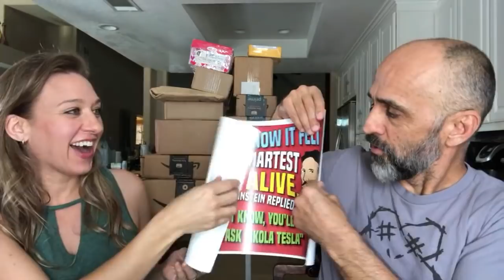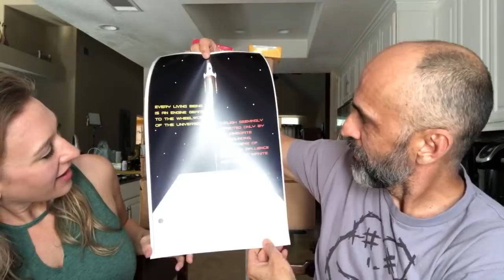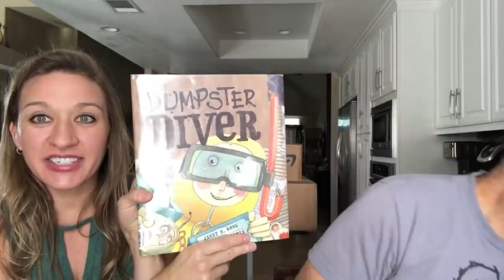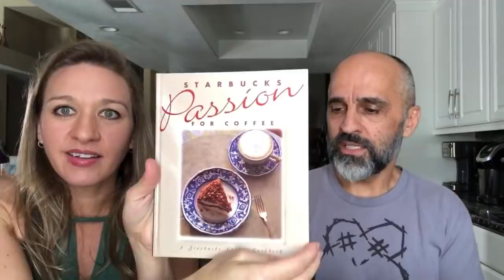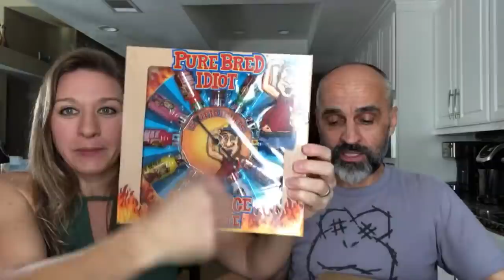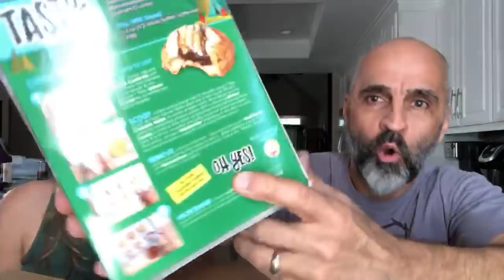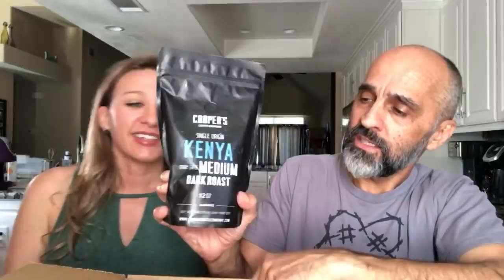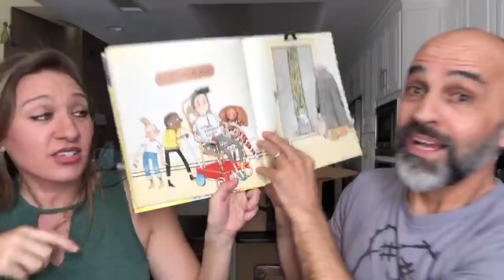Who sent us these Mystery Boxes? Let’s open them up!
Some of our friends sent us some mystery boxes let’s see what we got!

Dumpster Diver Grabber Stick
Plastic razor blades for label removal
Master Lock Personal Safe (for Swap Meets & Flea Markets)
Hot Wire Foam Cutter (Woodland Scenics)
Hot Knife Foam Cutter with Engraving Tip! (looks cool and cheaper!)
Universal AC Adapter 5v to 12v 300mA
Bar Keepers Friend Cleanser & Polish 21 oz
100 piece Screwdriver set (with Tamper proof tips)
Plastic Razor Blades
Scotty Peelers
Saga 86 lb Digital Postal Scale
WeighMax Industrial Postal Scale 330lbs
5 Second Fix (generic for Bondic)
Bondic (generic is fine!)
Box Resizer
Package Opener (got ours at the dollar store)
Tape machine Better Pack 333 (look locally!)